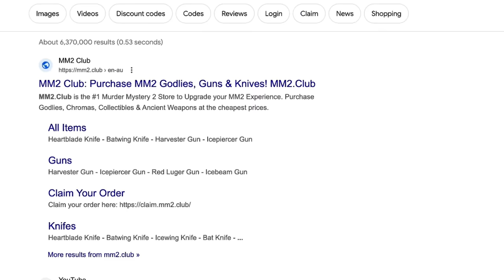NEW MM2 HALLOWEEN UPDATE 2023 (GAMEPLAY)